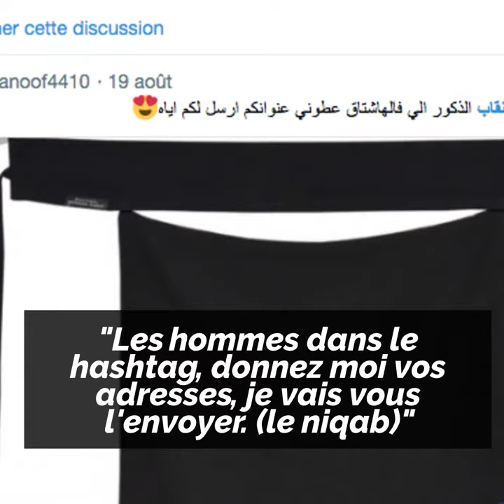Les femmes saoudiennes exigent le retrait du voile!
Les femmes saoudiennes exigent le retrait du voile! Après la conduite et la liberté de voyager, les femmes saoudiennes sont-elles autorisées à s'habiller librement ?